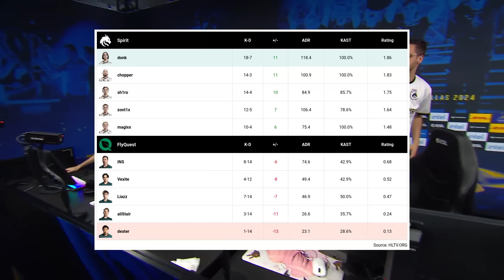Spirit vs FlyQuest - HIGHLIGHTS - IEM Dallas 2024 l CS2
IEM Dallas 2024